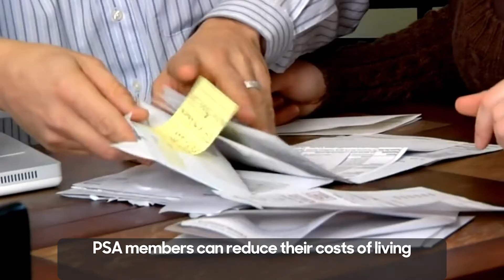PSA Induction Video